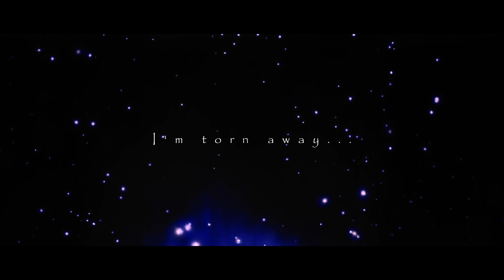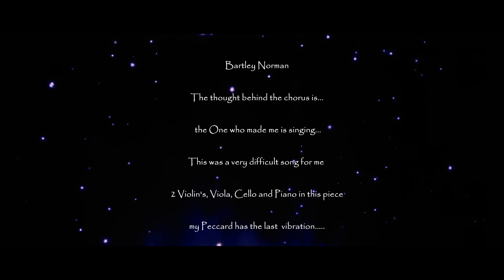Torn 2010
My piece I wrote in 2010. It's about someone who is Torn away from what is Love, then realizes that it was never real. The only real Love is from my Maker. This is a piece where He sings in the chorus. A very difficult song for me to write. I understand now it was not just for me.

Violin's, Viola, Cello and piano played by Bartley Norman
Romans 8:28